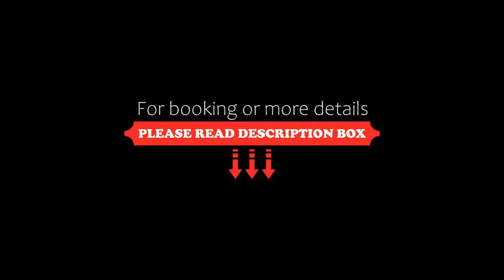The Hawaii Comforts, Panaji, India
About Property:
You're eligible for a Genius discount at The Hawaii Comforts! To save at this property, all you have to do is sign in.
Set just a few steps away from the blue waters of Goa's Hawaii Beach in Dona Paula, The Hawaii Comforts is a beachfront property featuring well-furnished rooms with air conditioning and free Wi-Fi access throughout the property.
Located just 3.2 km from Miramar Beach, the property is also 5.7 km away from Panjim Market. Dabolim Airport is 28 km away with shuttle services ...
Property Type: Hotel
Address: Hawaii Beach Road, Behind Donapaula Police Outpost, Donapaula, 403004 Panaji, India
Searching For
1. The Hawaii Comforts - Panaji - India
2. The Hawaii Comforts - Panaji - India Address
3. The Hawaii Comforts - Panaji - India Rooms
4. The Hawaii Comforts - Panaji - India Amenities
5. The Hawaii Comforts - Panaji - India Offers and Deals
Audio Credit:
Track Title: Subway Dreams
Artist: Dan Henig